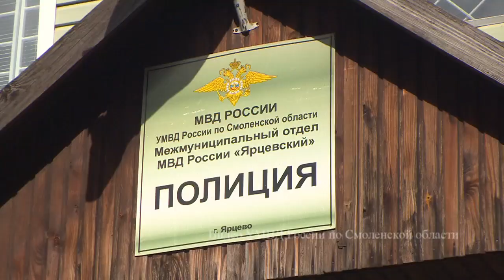Гадалка обманула смолянку